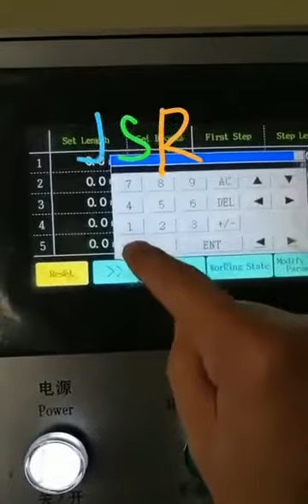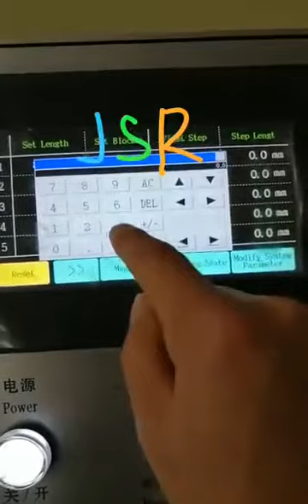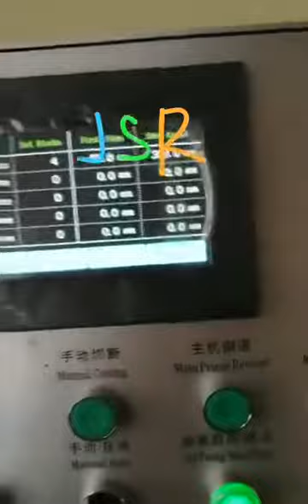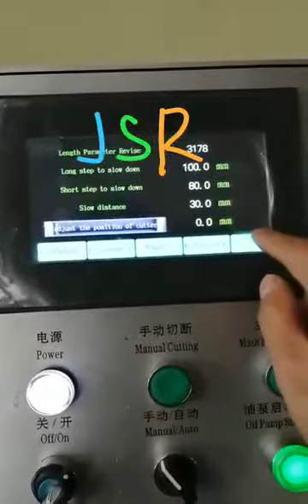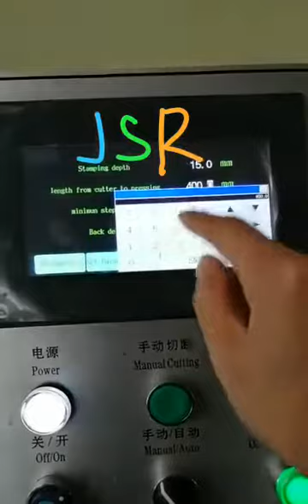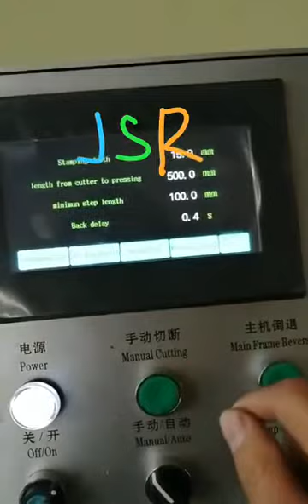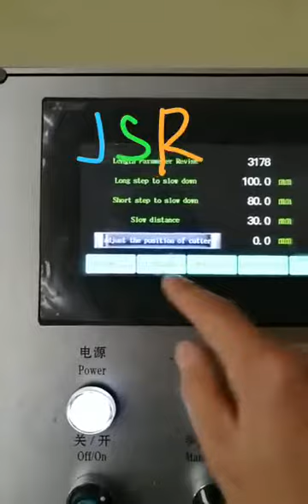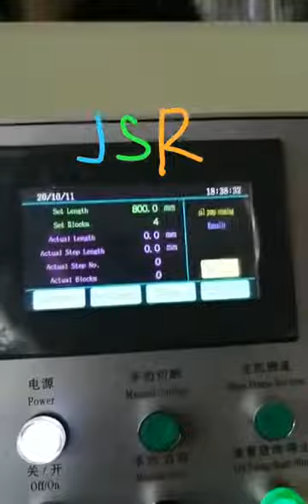how to program metal roofing tile forming machine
we put in length,pieces,first step and step length to make tile machine automatically work, it is mitsubishi plc and converter system.
siemens system is also available